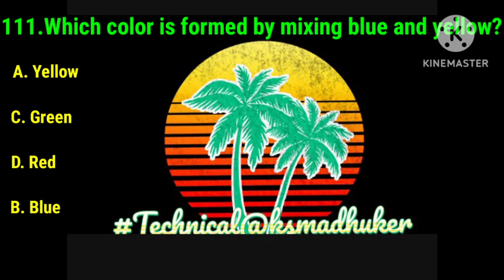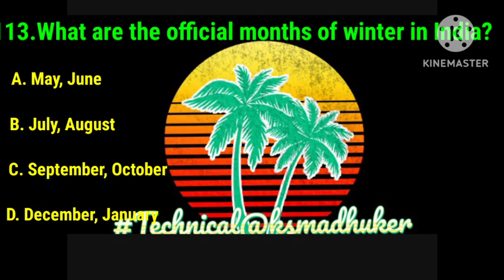hindigk, Englishgk,todaygk,"Technical Question G.k" "",technicalquestion,ksmadhuker , part-38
Part -hindigk, Englishgk,todaygk,"Technical Question G.k" "",
सामान्य ज्ञान सबसे महत्वपूर्ण प्रश्न जीके क्विज,  स्टेटिक जीके, महत्वपूर्ण खेल और ट्राफियां, महत्वपूर्ण खेल शब्द, महत्वपूर्ण खेल और खिलाड़ी, महत्वपूर्ण खेल ट्राफियां और कप, गेम ट्रिक्स में खिलाड़ियों की संख्या, विभिन्न खेलों में खिलाड़ियों की संख्या, विभिन्न देशों के राष्ट्रीय खेल, प्रमुख खेल, समारोह में थालियों की संख्या, अलग देशो की राष्ट्रीय, एसएससी सीजीएल स्थिर जीके, एसएससी सीजीएल के लिए स्थिर जीके,इस वीडियो में कवर टॉपिक आपके प्रश्न
👇👇 1. जीके
2. सामान्य ज्ञान
3. महत्वपूर्ण जीके प्रश्न और उत्तर
 4. प्रतियोगी परीक्षा
5. क्विज टेस्ट
 6. भविष्य तक जीके
 7. महत्वपूर्ण जीके
8. प्रश्नोत्तरी परीक्षा
9. प्रतियोगी प्रश्नोत्तरी 10. प्रतियोगी सामान्य ज्ञान 11. हिंदी में जीके 12. सामान्य ज्ञान प्रश्नोत्तरी 13. प्रश्नोत्तरी प्रश्न 14. सामान्य ज्ञान प्रश्न 15. जीके प्रश्नोत्तरी 16. सामान्य ज्ञान प्रश्न उत्तर के साथ 17. जीके प्रश्न हिंदी में 18 जीके प्रश्न उत्तर 19. भारत जीके 20. हिंदी जीके 21. सामान्य ज्ञान 22. जीके प्रश्न 23. भारत जीके हिंदी में
# ssccgl2022 ssc_cgl_2022 #
ssc_cgl_2022